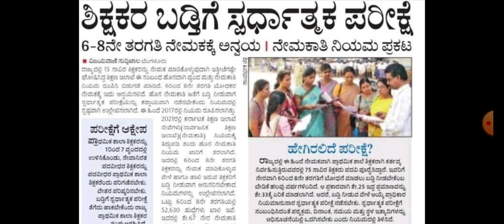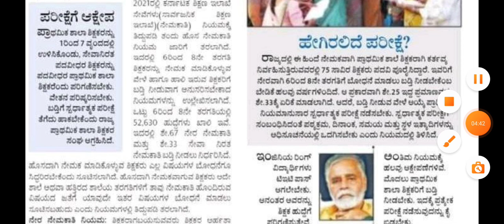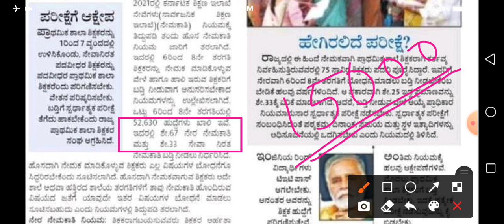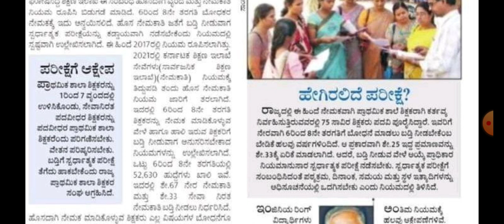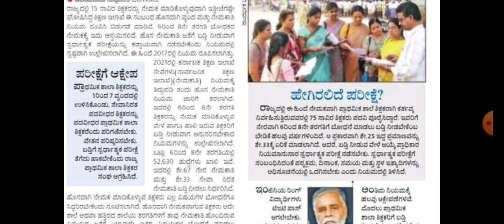GPSTR 2021 NEW UPDATE ಇಂದಿನ ಪತ್ರಿಕಾ ಪ್ರಕಟಣೆ